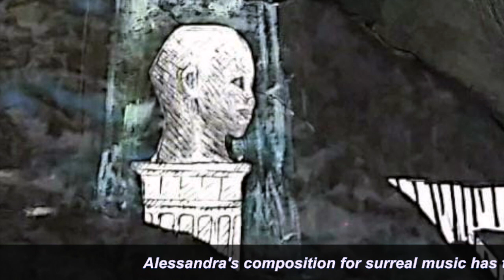Week of 11- 15 June 2023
This week features a student performances: A surreal musical composition by Alexandra gr 8 and "La Petit Fille de la mer" by Reem gr 10 on piano.